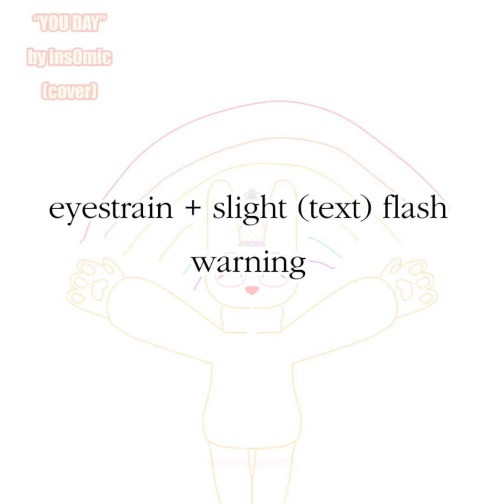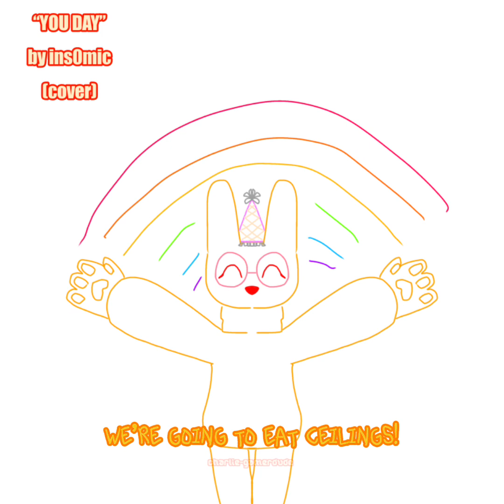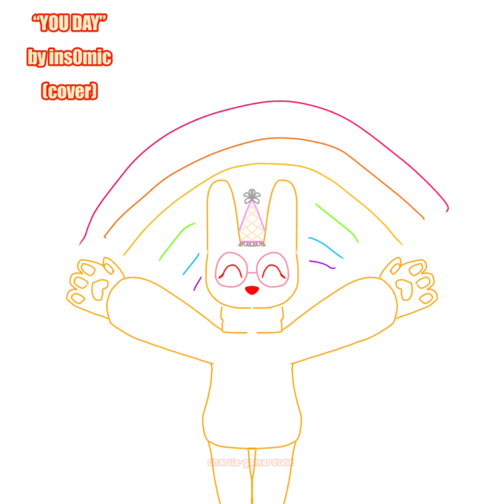“You Day” by ins0mic COVER!!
this is the “sped up to the original speed” version of the song. if you want to hear the original and an edit to make it sound like it’s from Escape the Backrooms (game by Fancy Games), here are the links to the Soundcloud pages for those!

Original song is by @ins0mic =)

Hope you all enjoy! I had a lot of fun with this, and I plan to do another cover of it potentially soon!